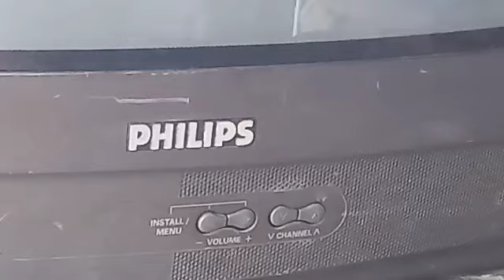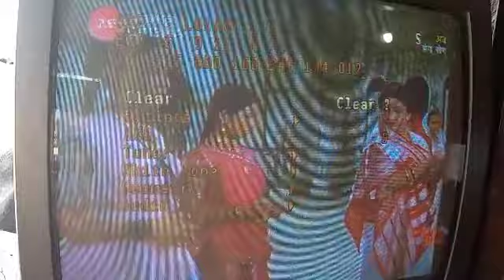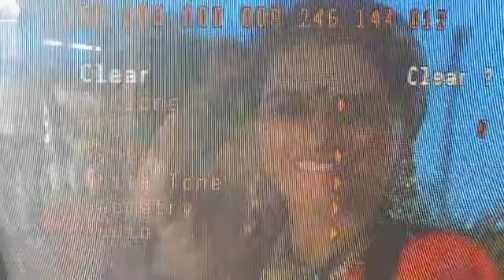Philips CRT TV flickering picture Aake chale jana Aana,falt Rimot se ok,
Philips CRT TV picture flickering picture Aakar chale jana Phir Aana

back cover Bina khole Remote Se Sahi kijiye

flickering ka falt service Mod Se ok

led lcd ripering center kasimabad

khub Singh Chauhan Electronic